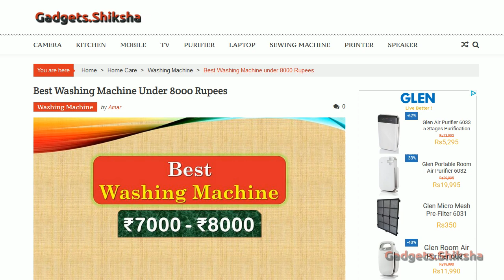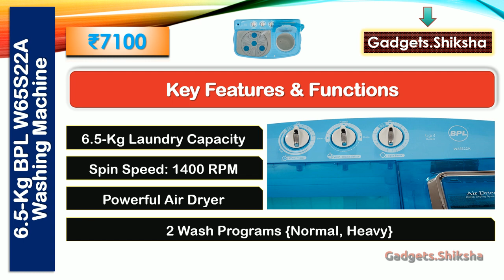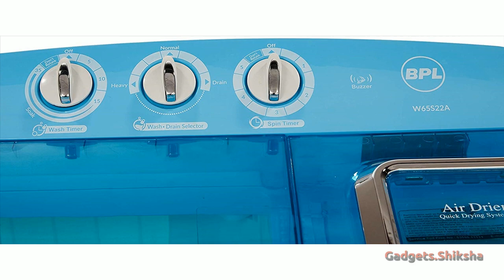6.5-Kg BPL Washing Machine under 8000 Rupees {हिंदी में} | BPL W65S22A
The BPL W65S22A is one of the best washing machines under 8000 Rupees. With 6.5-Kg laundry capacity, it is an excellent washing machine for bachelors and small families. It has two wash programs and a very effective air dryer system. You can also wash a blanket in this BPL washing machine. Those who are using it regularly recommend to others.  This presentation helps you to learn everything about this 6.5-Kg BPL semi-automatic top-loading washing machine.